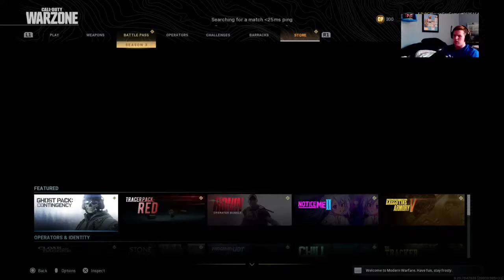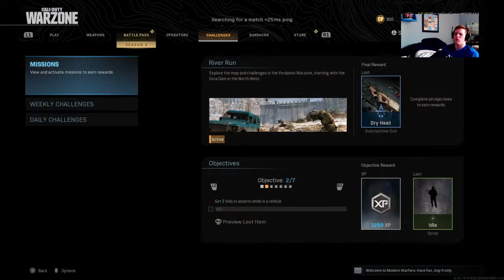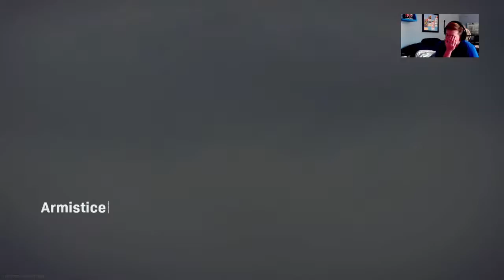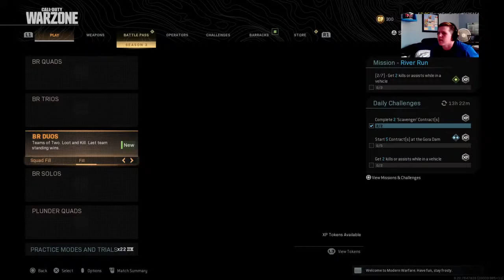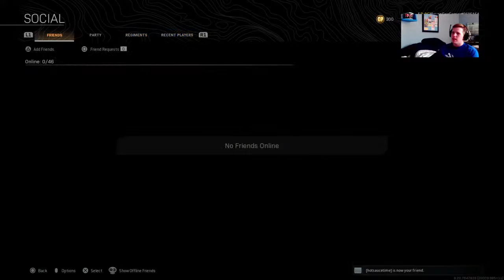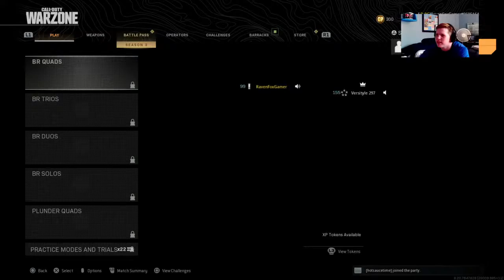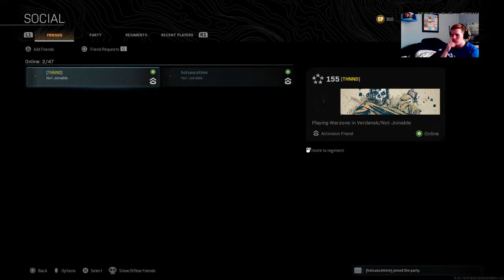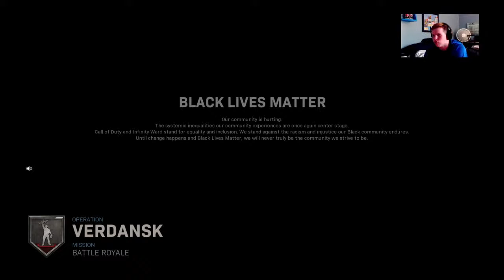Starting the Grind on COD!!!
Hi my name name is Boaz and I will do gaming,challenges, and some vlogs